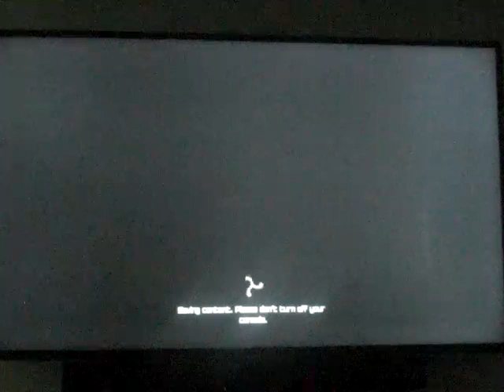Rage playthrough part 5: going after the stolen parts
Part 5 of my playthrough of Rage